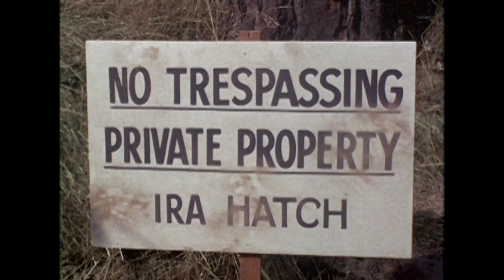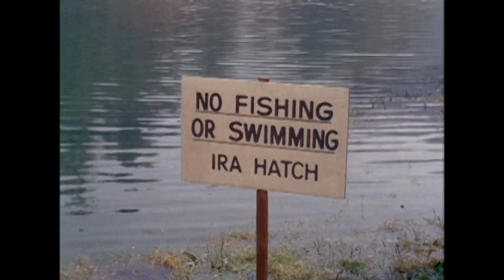Oliver And Lisa Go On A Picnic | Green Acres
Lisa (Eva Gabor) forgets to bring lunch to the picnic, so Oliver (Eddie Albert) decides to forage for some food.

Picking apples while on a picnic, Oliver runs into the feisty Ira Hatch, the owner of the apple orchard. However, once back in town, Mr. Drucker tells Oliver that Hatch has been dead for years. An incredulous Oliver agrees to see a psychologist.

ABOUT GREEN ACRES:
Revisit your favorite friends from Hooterville in this classic sitcom that provides a cornucopia of farm-to-table hilarity when New York lawyer Oliver Wendell Douglas (Eddie Albert) and his glamorous wife, Lisa (Eva Gabor), say "goodbye, city life!"